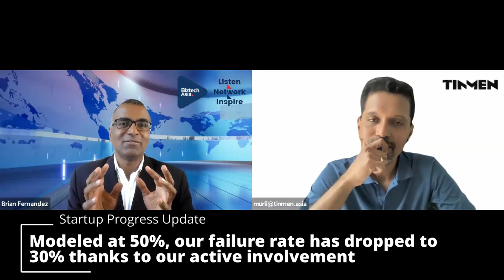Tin Men Capital: Investing Beyond the Hype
Join us with Murli Ravi, Co-Founder of Tin Men Capital, on Biztech’s Investor Conversations Show at 9 PM SGT.

Tin Men Capital is a Southeast Asia-focused venture capital firm specializing in B2B technology startups. In this episode, Murli will discuss Tin Men’s recent milestones, the evolution of their investment strategy, and the impact their investments have had on the region's B2B enterprise landscape.

Discover how Tin Men Capital identifies and nurtures high-potential startups, and learn about the key trends shaping the future of B2B tech investments in Southeast Asia.